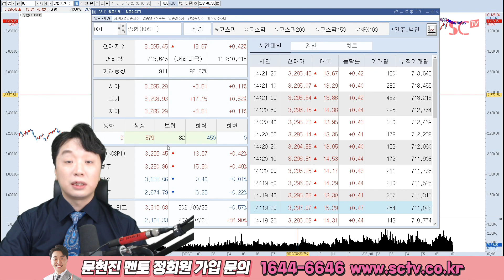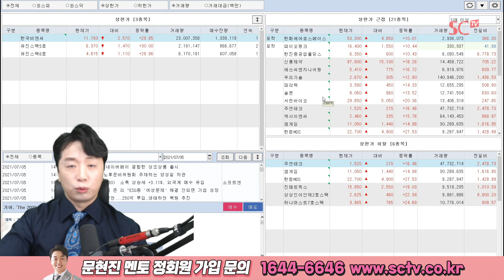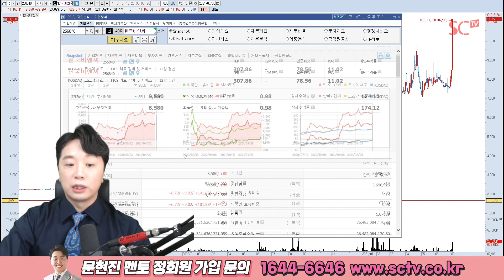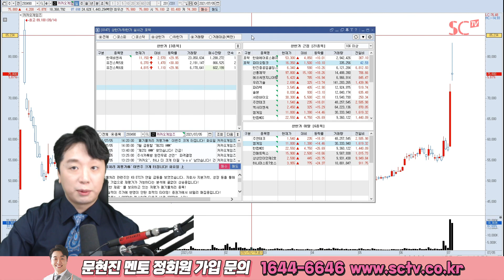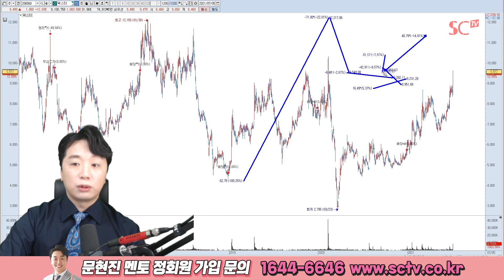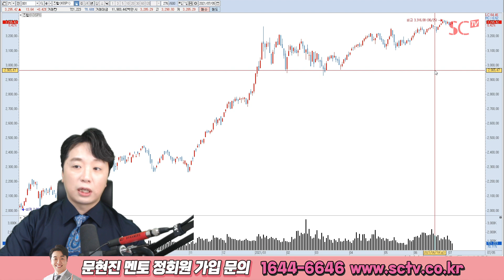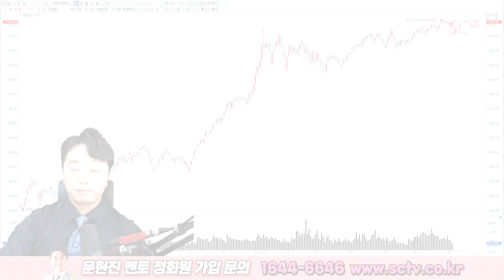2021.07.05 문현진의 역발상 투자｜한국비엔씨, 신풍제약, 파라텍, 한화에어로스페이스, 엠게임, 카카오게임즈, 덱스터 外